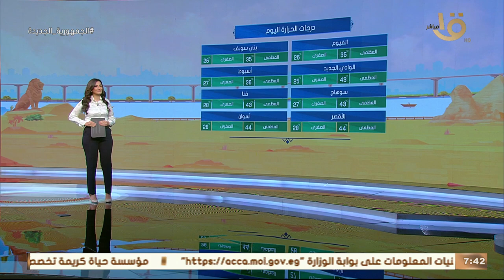صباح الخير يا مصر | الأرصاد: تحسن طفيف في أحوال الطقس.. وبيان بدرجات الحرارة المتوقعة اليوم